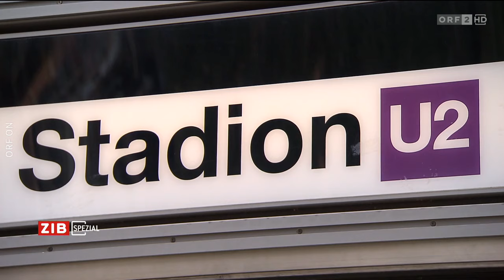ZIB Spezial: Taylor-Swift-Konzerte in Wien abgesagt (2024)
7. August 2024  •  Moderation: Armin Wolf

Quelle (Zugriff 9. August 2024)